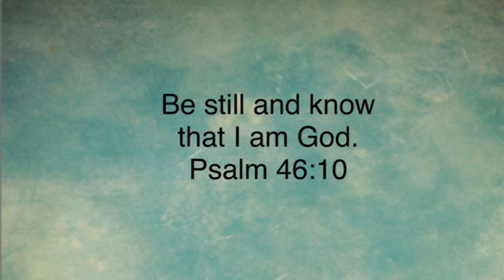Cyclone Gabrielle Northland New Zealand@cruisynztv 🇳🇿 🇵🇭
This is our experience with Cyclone Gabrielle. It wasn’t too bad for us. We got off lightly. Hope the rest of NZ are okay.